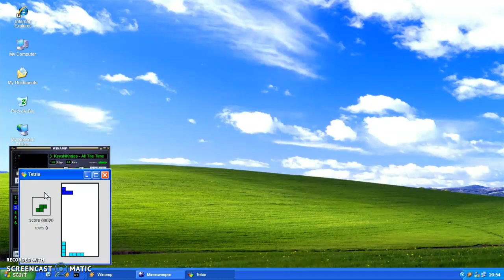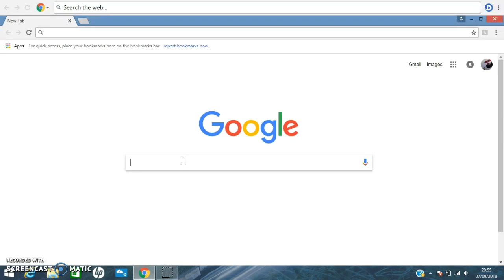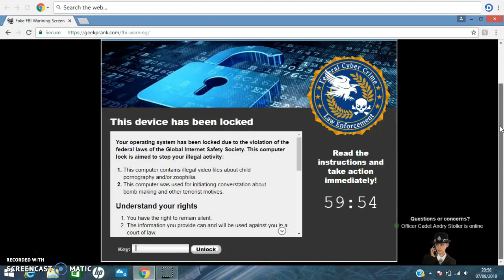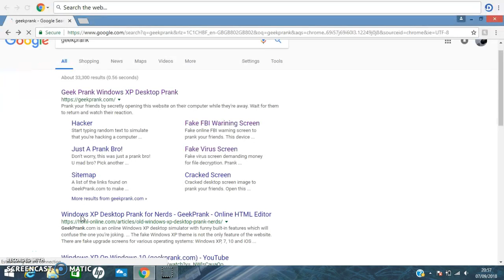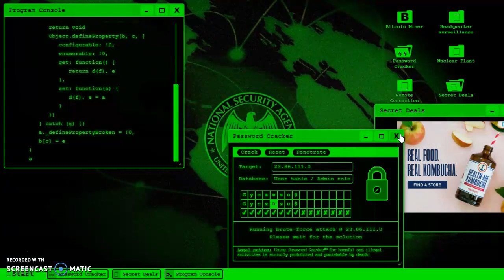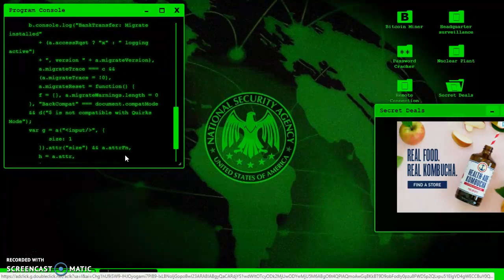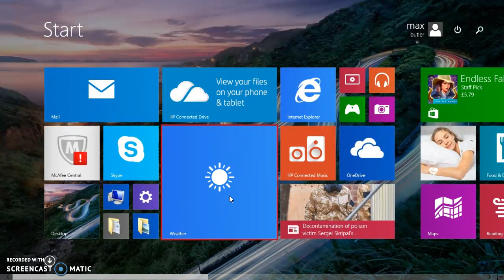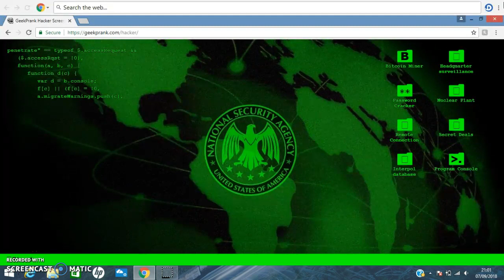watch to find out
666